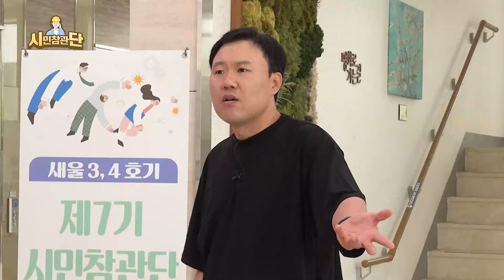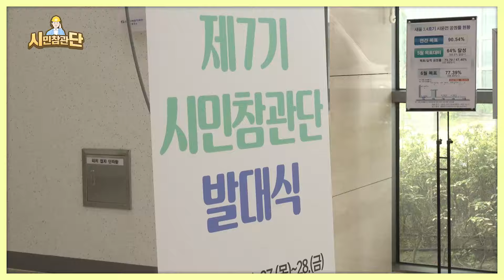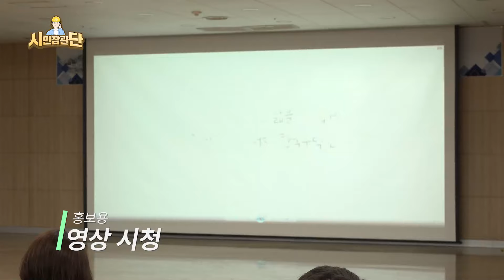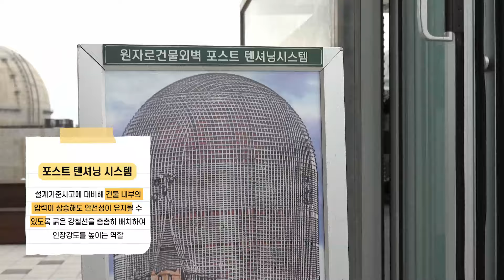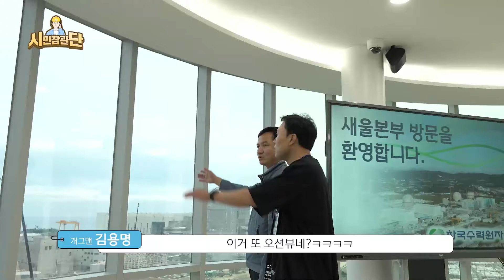[한국수력원자력 제7기 시민참관단] APR1400 안전성 확인하러 용명이 형이 떴다!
시민들이 원전의 시운전·건설 과정을
직접 참관해 원전의 안전성을
확인하는 한국수력원자력 시민참관단!

올해도 어김없이 돌아왔습니다.

그런데 이번 7기에는 특별한 인물이 등장했는데요..!
바로 개그맨 김용명입니다!

새울 3, 4호기 APR1400의 구석구석을 탐험하며,
직접 확인하는 원전의 안전성!